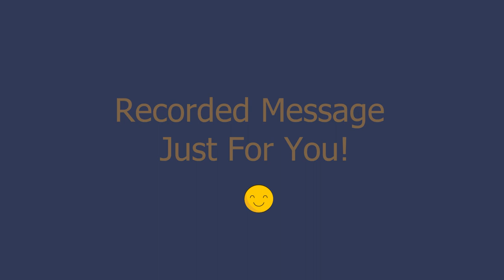8 13 23 Sunday - So, you're saved... Now what??? (10)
So, you're saved... Now what??? (10) Message by Pastor Scott Hocker